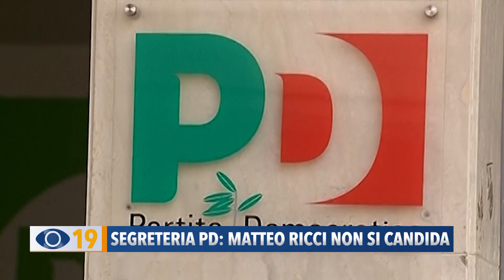Segreteria PD: Matteo Ricci non si candida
Segreteria PD: Ricci non si candida e appoggia Bonaccini. “Anticipiamo le primarie a gennaio - ha detto -  e ridefiniamo l’identità del nuovo partito e dialoghiamo con il M5S”.